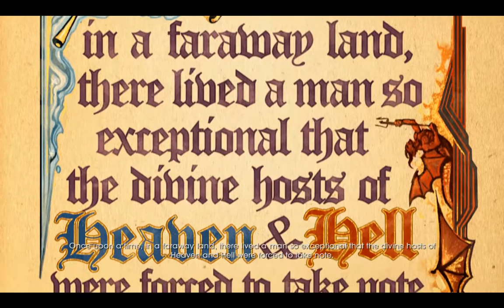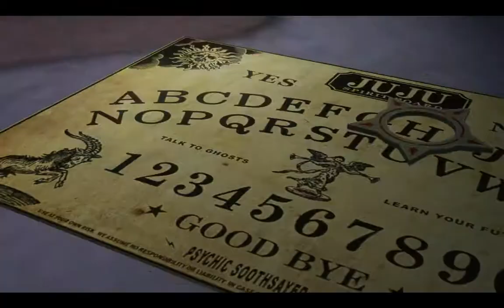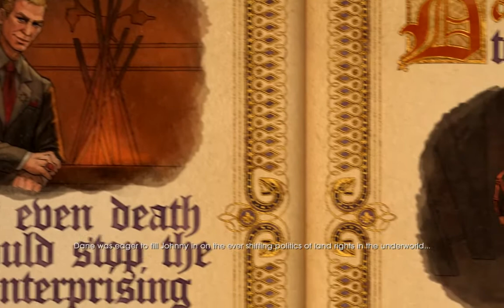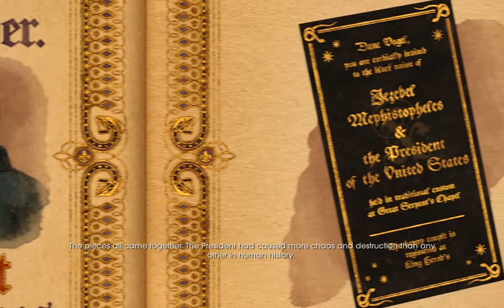Saints Row Gat Out Of Hell Walkthrough Part 1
hey guys its been 3 months i didnt upload games because of school you know some shit stuff and homeworks and test :D but from now i will be back to record and other new games :) enjoy and subscribe